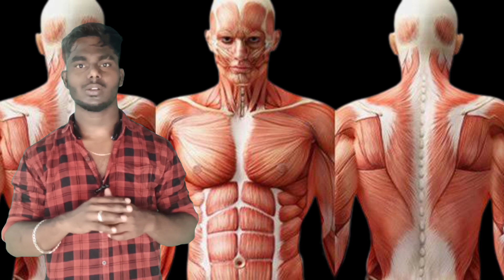ஒரு ஊசினால இவ்வளவு ஆபத்தா / sterile water best 100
Sterile Water is a prescription medicine used as an Irrigant. Sterile Water may be used alone or with other medications. Sterile Water belongs to a class of drugs called Sterile Irrigating Solutions. It is not known if Sterile Water is safe and effective in children.